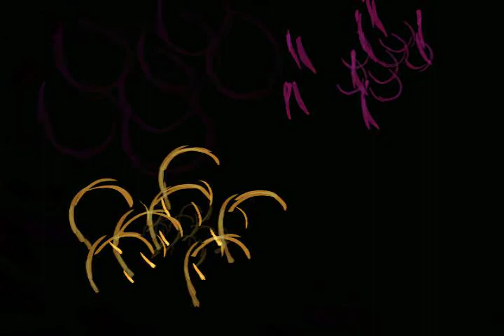Lines, section2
François Houle improvising with computer music composer Keith Hamel and video artist Alexandra Dulic